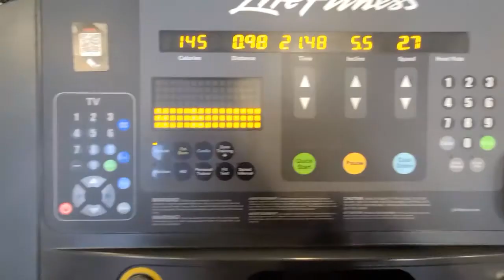Sorry about the lapse in content.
Send your letters and packages to:
SWITCHJV

special thanks to all the subscribers and everyone who has supported the builds.
The Ruck Shop. get all your  custom honda ruckus and grom parts from them.

Brady pemper at Sol Kreations 365. Custom made cowls, window vents, headlight trim.

Kemimoto. Distributor of atv and utv products.